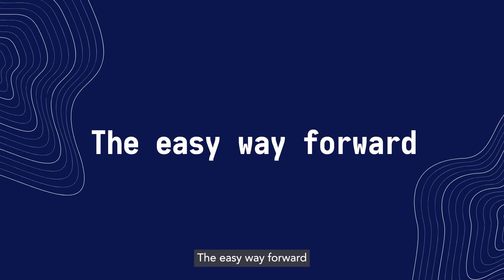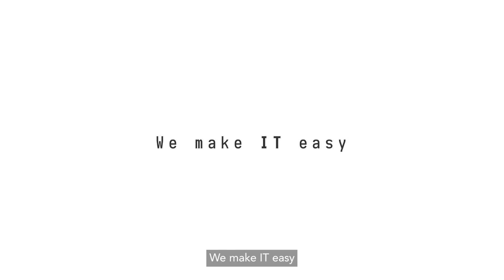Flexible Service Based Resourcing Model for Partners and Clients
Are you tired of being limited by technology setbacks ❓

With Codest's flexible service-based resourcing model, you can access our technology team at any time, giving you the support you need to achieve your goals. Say goodbye to delays and hello to innovation! 🚀